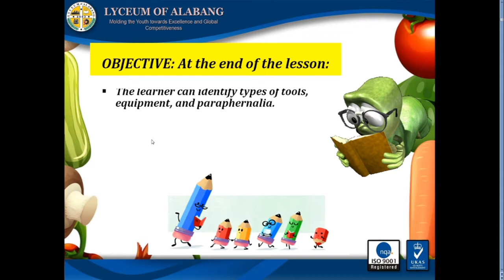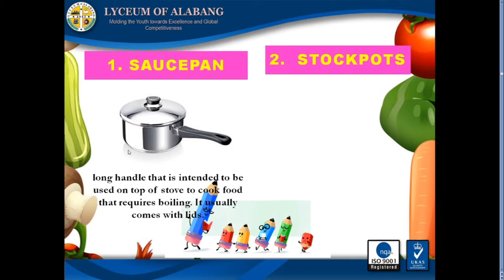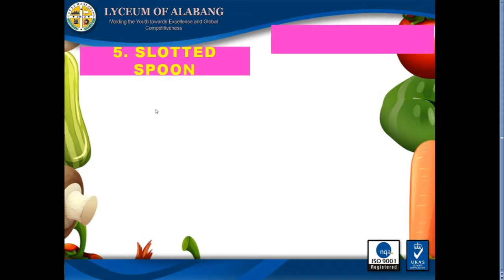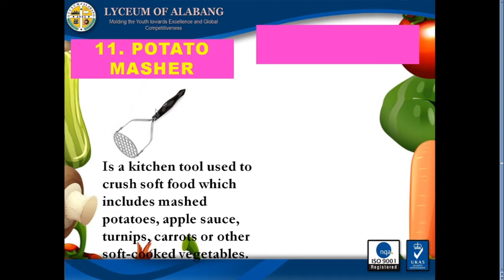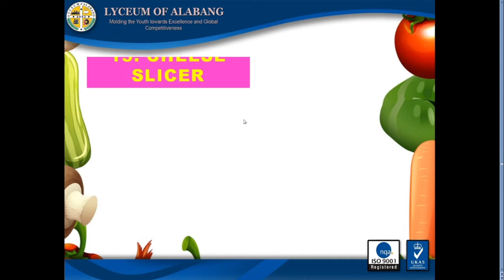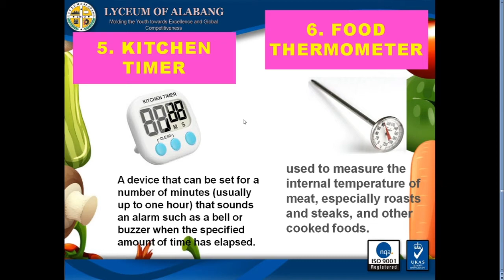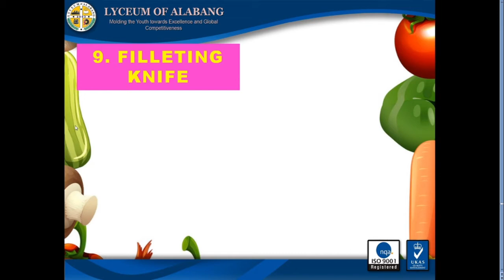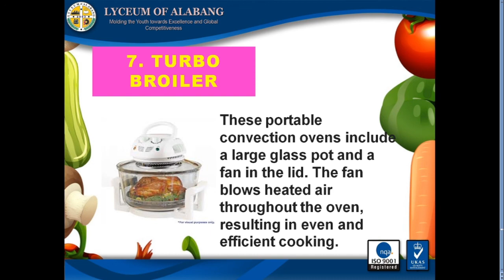COOKERY LESSON 2 BASIC KITCHEN TOOLS & EQUIPMENTS AND IT'S USES